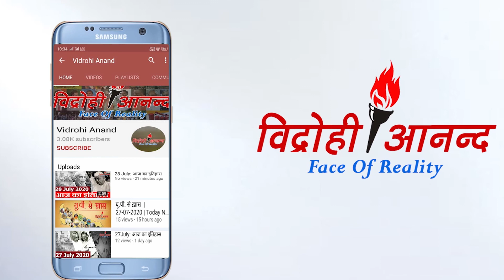कैसे अंग्रेजों ने ईस्ट इंडिया कंपनी की आज के दिन रखी थी नींव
भारत और विश्व इतिहास में 22 अगस्त का खास महत्व है, क्योंकि इस दिन कई महत्वपूर्ण घटनाएं घटी जो इतिहास के पन्नों में हमेशा के लिए दर्ज होकर रह गईं हैं। आज का दिन भारत देश के लिए बड़ा दुखदायक रहा है।  क्यो कि इसी दिन अंग्रेजों ने ईस्ट इंडिया कंपनी की नींव मद्रास में रखी थी. फिर यहां से सफलता हासिल करने के बाद कई सालों तक भारत पर राज किया।